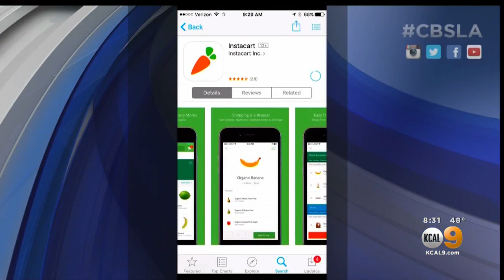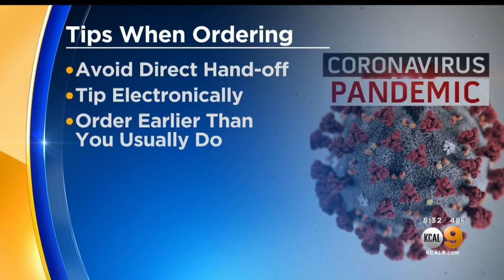Grocery Store Delivery Options Temporarily Stall Due To Increased Demand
People trying to order groceries online have been met with messages saying delivery options are temporarily unavailable.